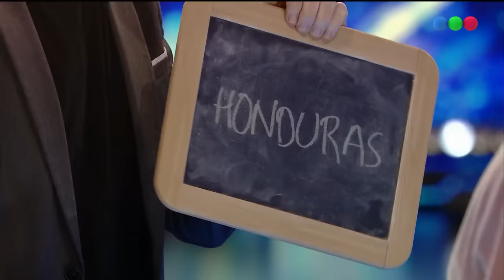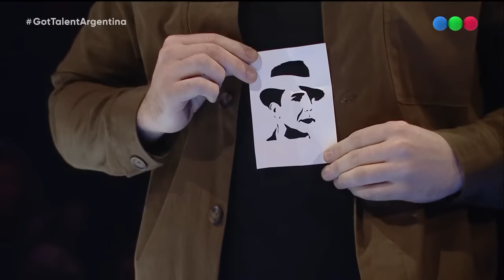Programa 37 (17-10-2023) - Got Talent Argentina 2023